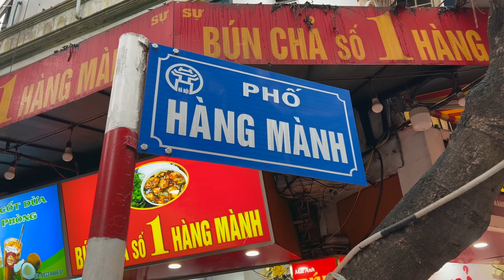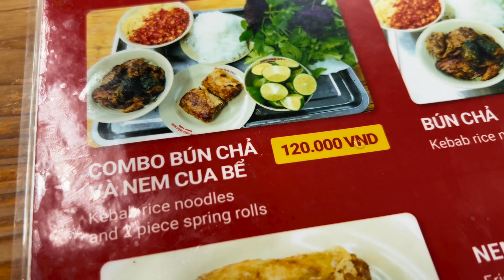🇻🇳 PHO - NOMENAL 60 Year Old Beef Brisket Pho + Michelin Bun Cha in Hanoi Old Quarter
Today was my third day in Hanoi, Vietnam  and I definitely made up for lost time! I headed out for the ultimate Pho Bo (beef pho with brisket) in Hanoi old quarter and I have to say, for what it's worth, this was top 5 pho I've had anywhere.

I headed to a 60 year plus old Pho shop called Phở Gia Truyền Bát Đàn in Hanoi Old Quarter and tried the mixed beef pho. It was incredible!

Next up I tried to go to a hidden bun cha spot but it was closed so I ended up at the Michelin recommended Bun Cha Dac Kim. It's super famous and was ok, but maybe I'm just not that keen on bun cha!